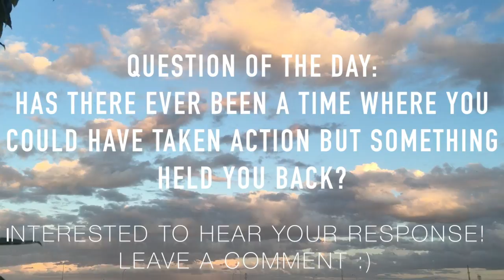STOP Thinking About it and Just DO IT!!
Thinking about traveling? Trying out a new job? Doing something creative?
Just do it!! Taking action is always better than doing nothing.
In my short life I have learnt that my Perception influences what goes on around me always.
The best way to DO IT is to just throw yourself in!

Question of the day: Has there ever been a time where you could have taken Action but something held you back?

Snap me on Snapchat!: say_cheeese